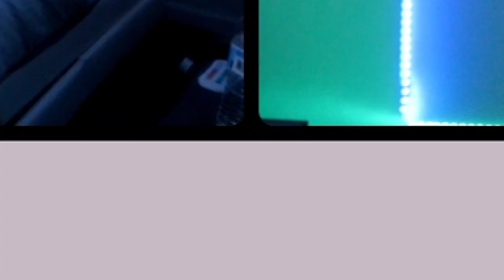How to TRULY write off Goku | Dragon Ball Super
An interesting conversation came up on the Full Power Podcast about if higher levels of Ultra Instinct for mortals would be compared to The Eight Gates from Naruto! Implying that this would be an insane way to truly.. write off Goku.